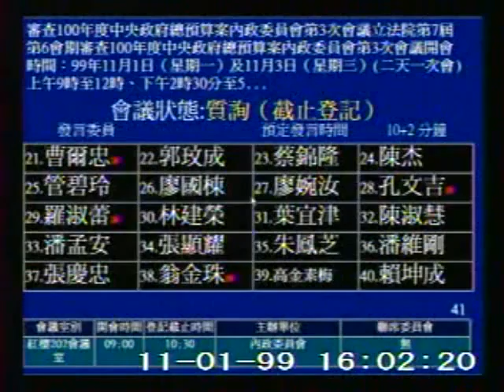2010-11-01 曹爾忠 發言片段, 審查100年度中央政府總預算案內政委員會第3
會議簡介: 審查100年度中央政府總預算案內政委員會第3次會議立法院第7屆第6會期審查100年度中央政府總預算案

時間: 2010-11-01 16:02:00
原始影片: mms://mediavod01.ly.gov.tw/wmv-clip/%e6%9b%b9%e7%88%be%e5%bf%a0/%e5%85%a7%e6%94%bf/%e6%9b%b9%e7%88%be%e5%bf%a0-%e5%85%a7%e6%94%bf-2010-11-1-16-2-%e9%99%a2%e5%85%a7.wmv